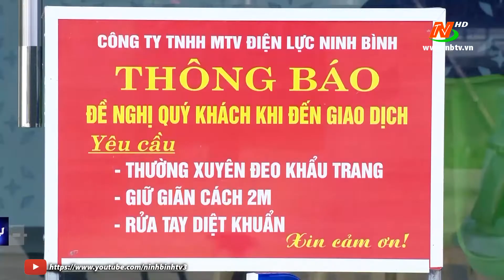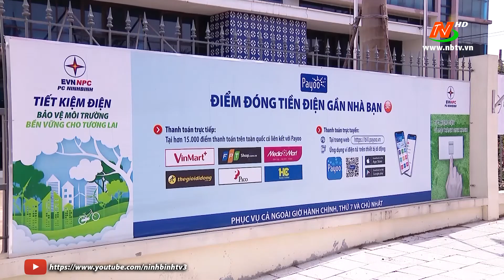Điện lực Ninh Bình đảm bảo phòng chống dịch và sản xuất kinh doanh.